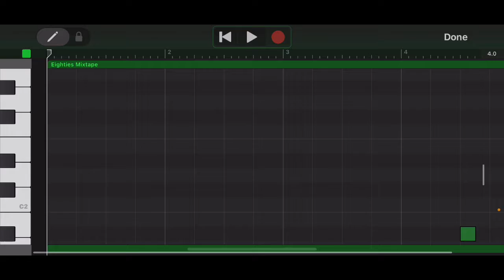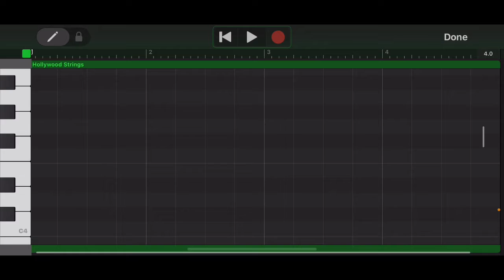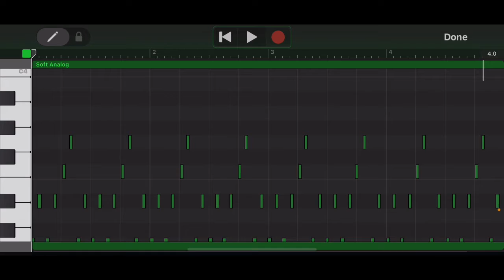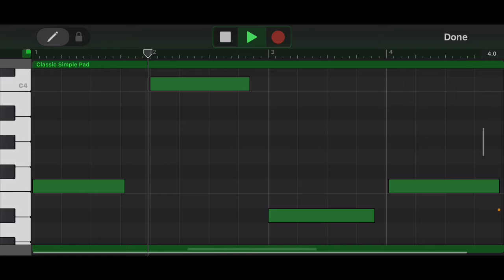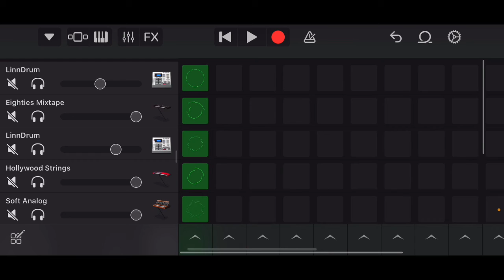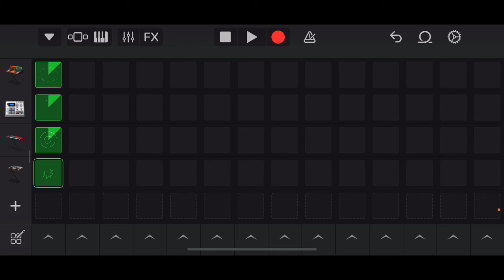Blinding Lights By The Weeknd Garageband Tutorial on iPhone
Blinding Lights By The Weeknd Garageband Tutorial on iPhone. Hope you enjoyed!